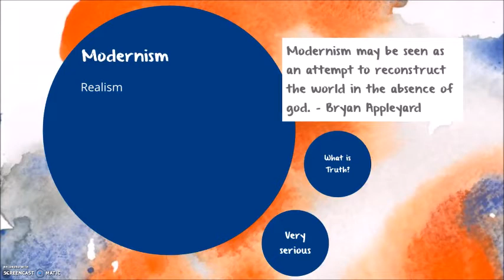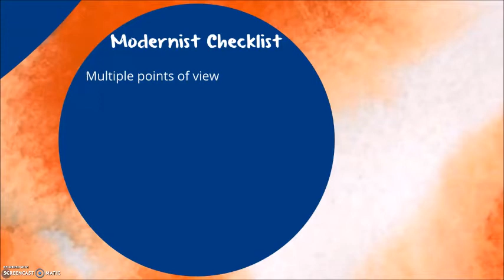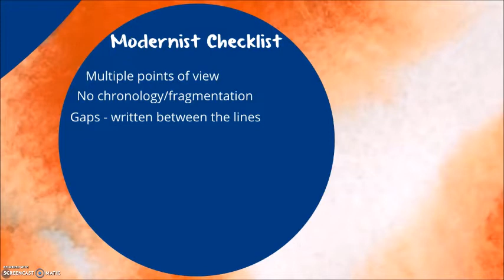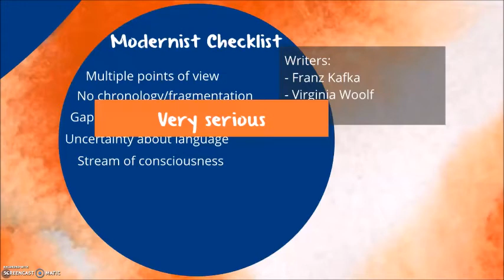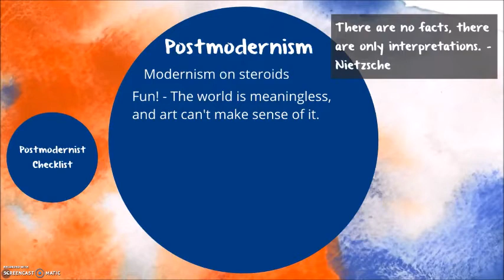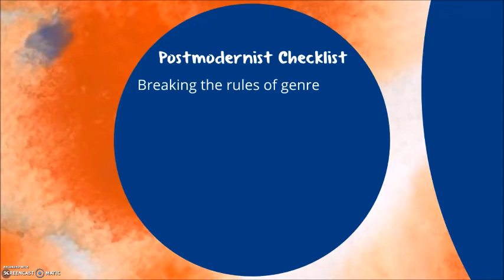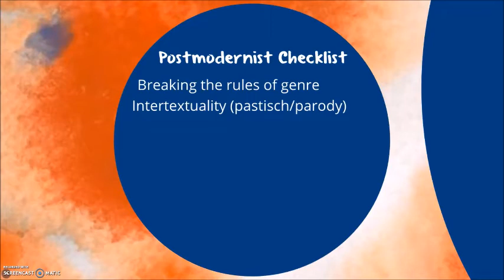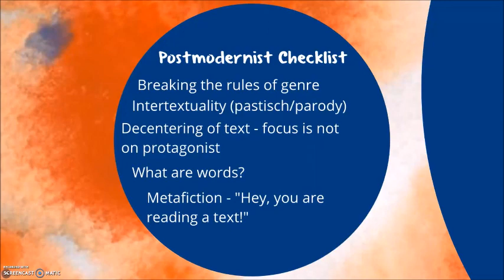Modernism & Postmodernism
What are Modernism and Postmodernism? That is what you will (hopefully) learn from this video!
If there are other aspects of literature (or history) you would like a lecture on, don't hesitate to ask in the comments below!

Artists/Authors mentioned in the lecture (alphabetical order):
Beckett, Samuel
Izzard, Eddie
Joyce, James
Kafka, Franz
Picasso, Pablo
Tarantino, Quentin
Woolf, Virginia